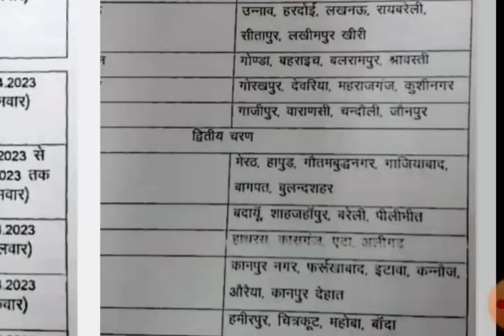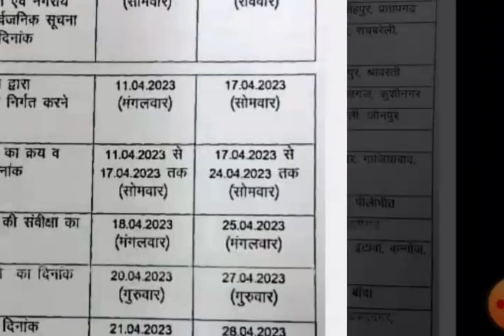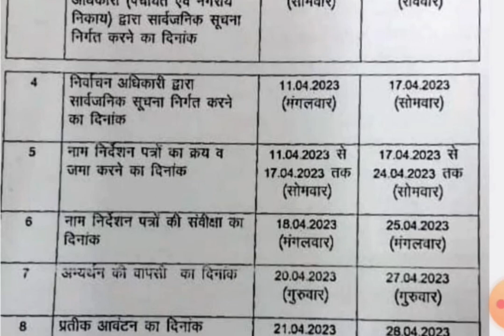up local body election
municipal bodies election will be started very soon.